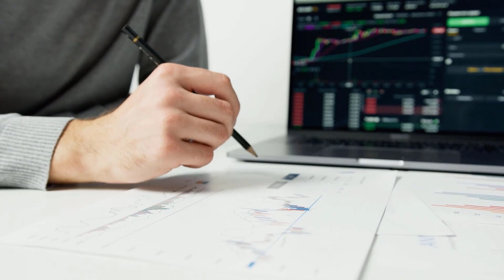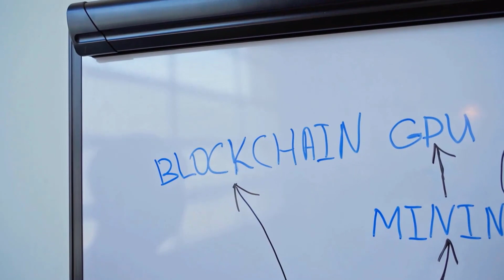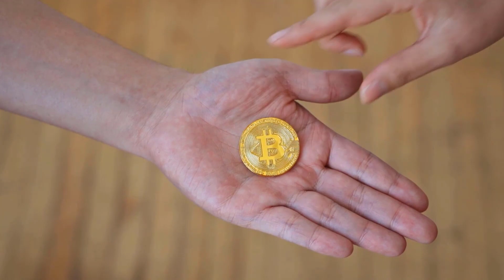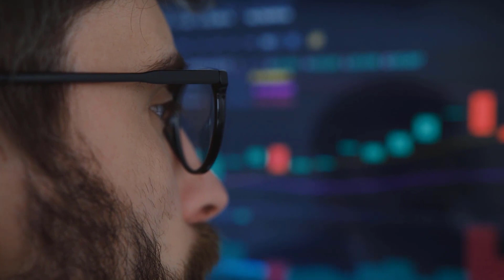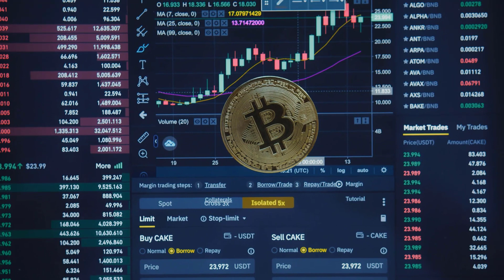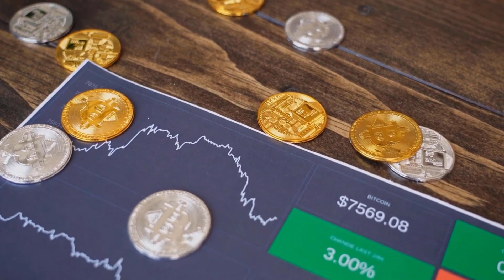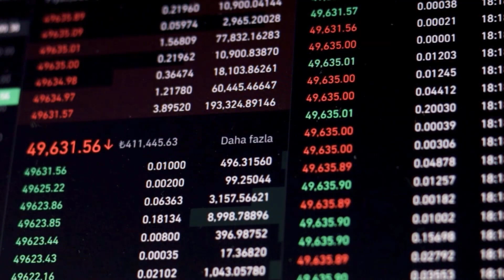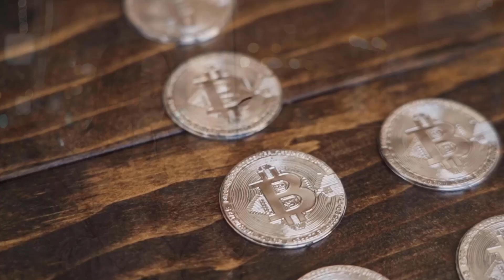AXS VALUE WILL X5000 AFTER THIS COLAB - AXIE INFINITY PRICE PREDICTION 2023